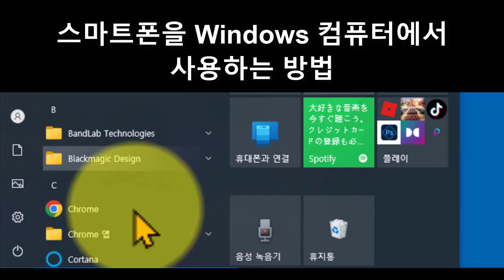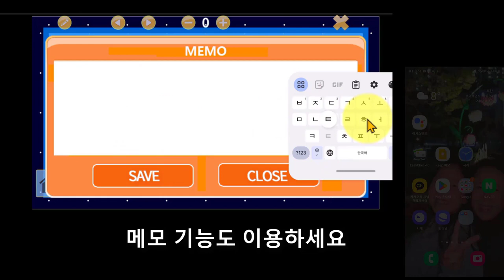스마트폰 당구박사앱 컴퓨터로 보는 방법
스마트폰에 설치된 당구박사앱을 컴퓨터에서 이용하는 방법을 알려드립니다.

당구박사앱으로 빠르게 실력향상 하세요.